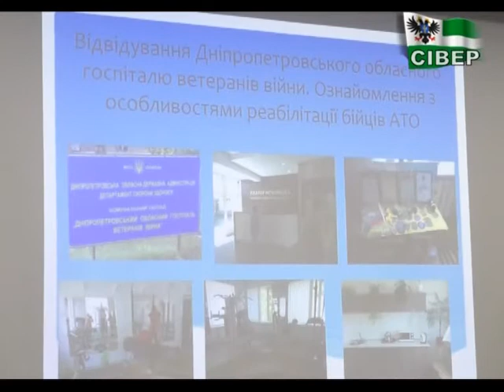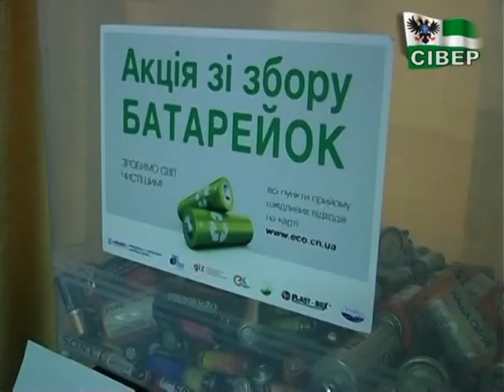Громадські ініціативи Чернігівщини за фінансової підтримки ЄС